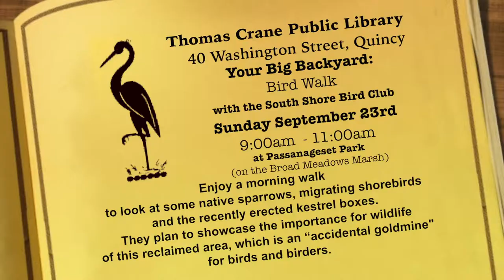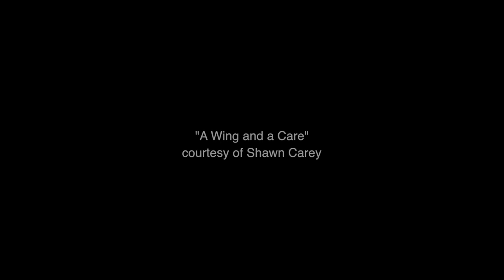At Your Library: Environmental Treasures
Celebrate the International Year of the Bird with two great programs this month. Les Tyrala and Christine Whitebread, leaders of the South Shore Bird Club, will lead a morning walk on Sunday, September 23rd, to look at some native sparrows, migrating shorebirds and the recently erected kestrel boxes. Then join us at 7:00 p.m. on Tuesday evening, September 25 at the Thomas Crane Main Library for a special showing of the video A Wing and a Care, by Shawn Carey of Migration Productions, who will be in attendance.